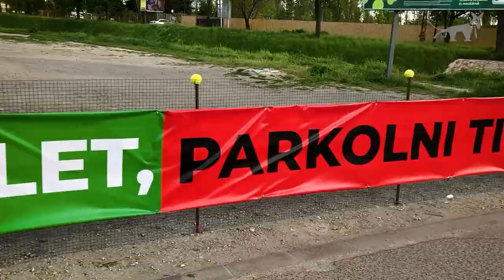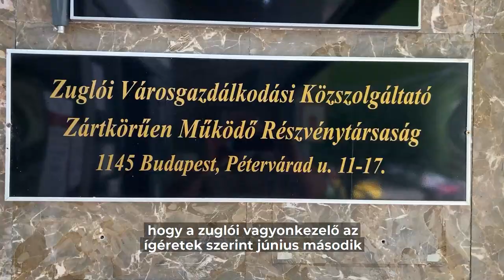Sikeres zöldterület mentés Zuglóban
Sok bejelentést kaptunk, hogy parkolónak használják az MTK pálya előtti füves közterületet. Nekiláttunk és másfél hónap alatt sikerült megoldani a problémát. Most van egy felesleges molinónk, amit Zuglóban szívesen kiraknánk valahova ahol gondot okoz a zöldre parkolás. Te hova tennéd a molinót? Zugló legyen tényleg zöld!